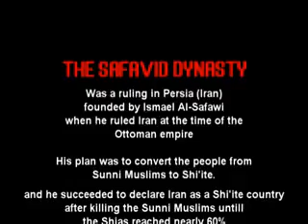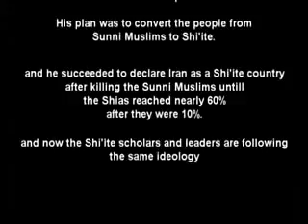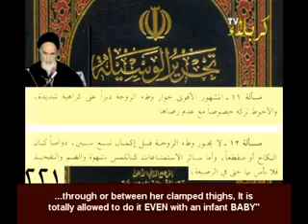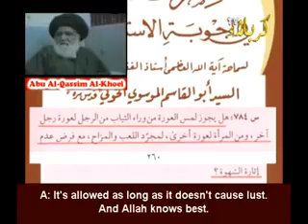Shia Movie TheTurban part 1فيلم الشيعة جزء1